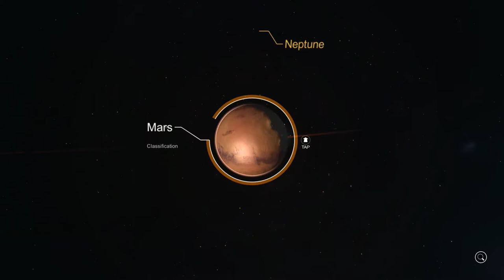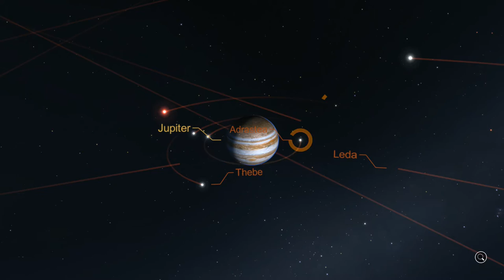Star Chart gameplay PC HD [1080p/60fps]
Star Chart gameplay PC 1080p 60fps
Platform: PC
Genre: Virtual Reality / Learning
Release Date: 5 Sep, 2016

★ About The Game:
Star Chart is the ultimate Virtual Reality experience: your very own Planetarium! Explore the solar system and night sky in a beautiful and accurate real-time simulation.